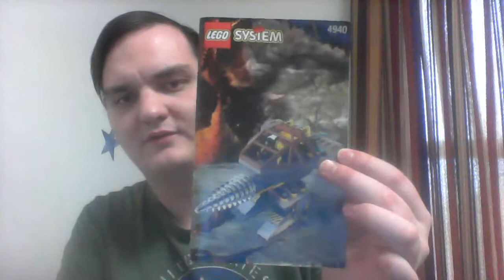lego rock raiders sets review on a custom moc